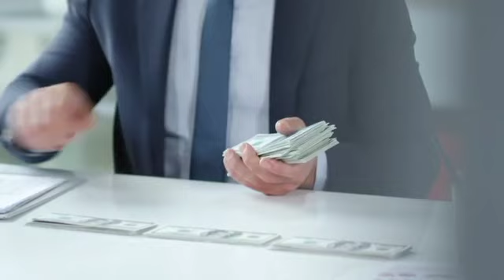THIS MOVIE CHANGE INDIAN ANIME COMMUNITY... 😍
your name anime,
your name anime full movie,
your name anime song,
your name anime full movie hindi dubbed,
your name anime trailer,
your name anime status,
your name anime in hindi,
your name anime movie,
your name anime edit
anime,
anime recap,
anime adventures,
anime girl🍒🍑🍆 360 sus recap,
anime rock paper scissors,
anime characters react,
anime kiss
anime hindi,
anime hindi dubbed,
anime hindi movie,
anime hindi dubbed episode 1,
anime hindi explain,
anime hindi edit
suzume no tojimari,
suzume no tojimari song,
suzume no tojimari trailer,
suzume no tojimari lyrics,
suzume no tojimari full movie,
suzume no tojimari piano,
suzume no tojimari song english version,
suzume no tojimari cover,
suzume no tojimari explained in hindi,
suzume no tojimari edit,
suzume no tojimari full movie in hindi,
suzume no tojimari reviews